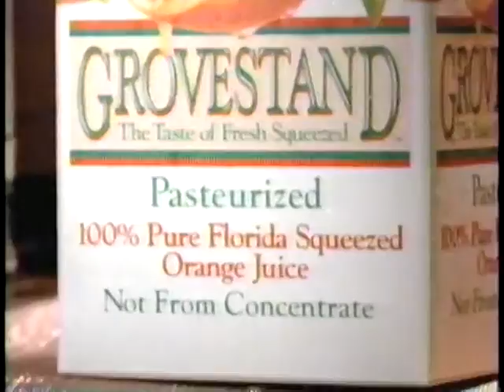1993 Tropicana Commercial: Introducing Grovestand Orange Juice -Aired July 1993